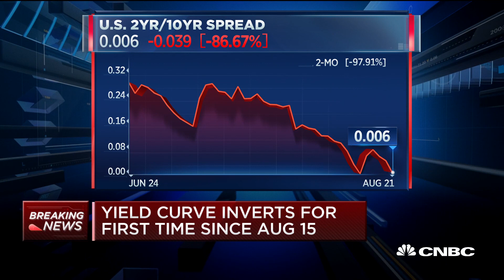Yield curve briefly inverts for the first time since August 15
The yield curve briefly inverts again for the first time since August 15, with the 2-year Treasury yield topping the 10-year rate.